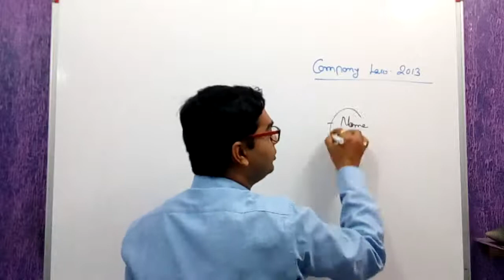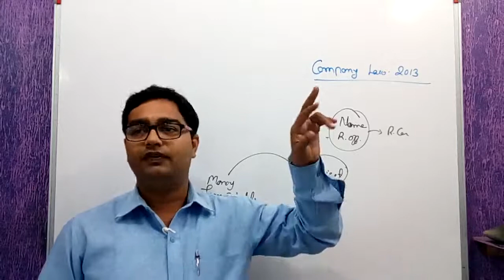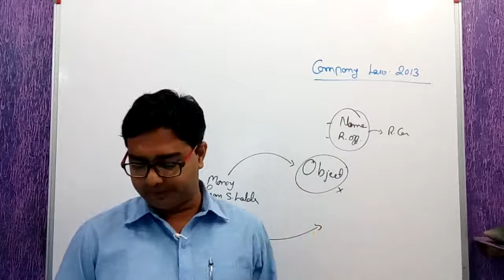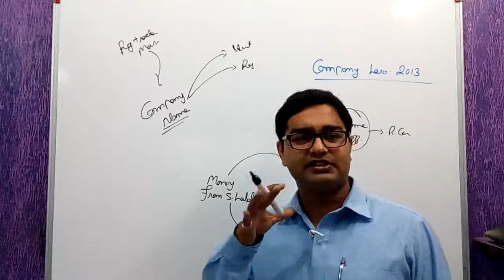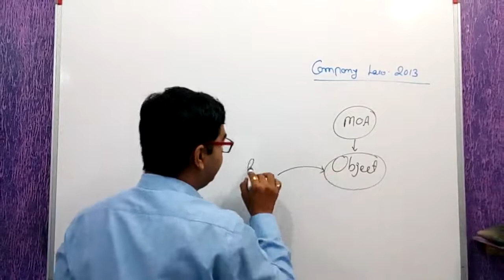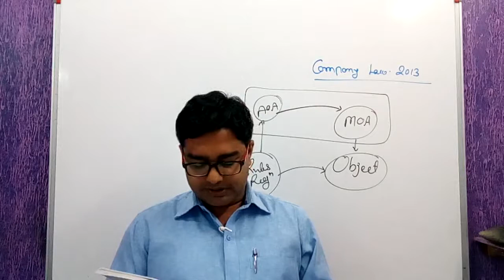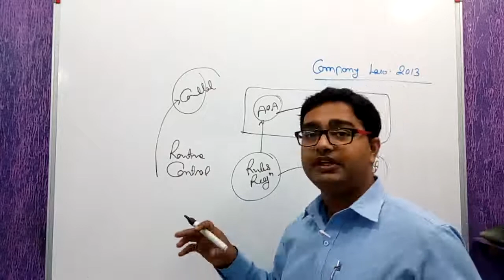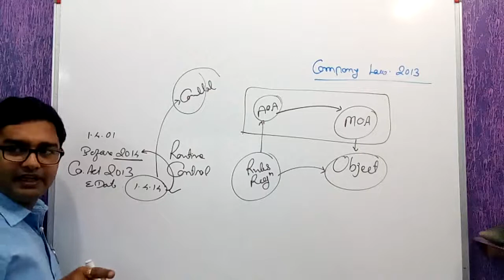Company Act,2013 .18. ALTERATION OF MOA SEC.13 (PART 2) & ARTICAL OF ASSOCIATION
REFER STUDY MATERIAL FOR THIS VIDEO WHICH IS PROVIDED BY ICAI FOR IPCC